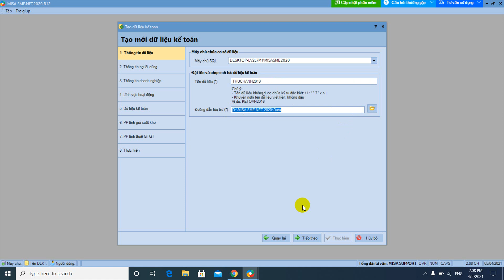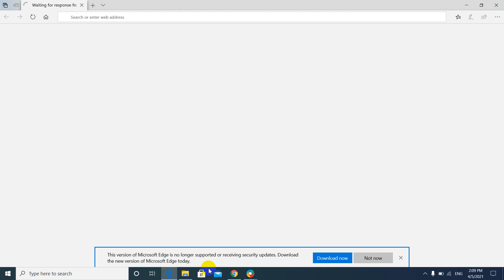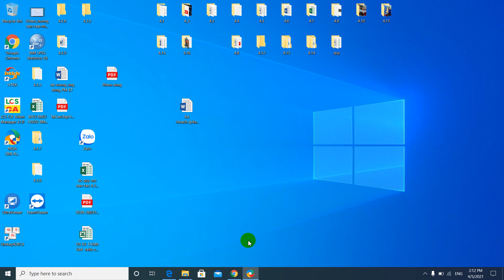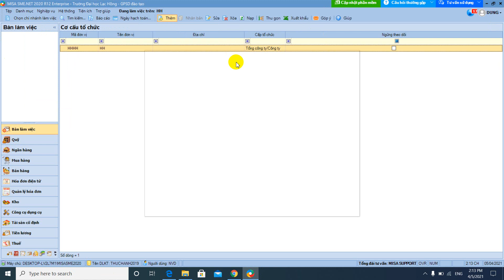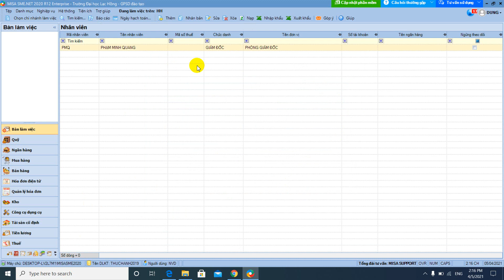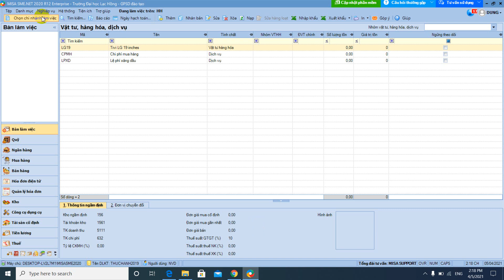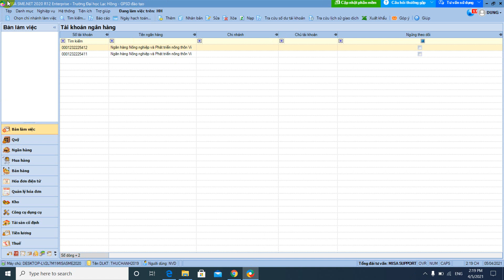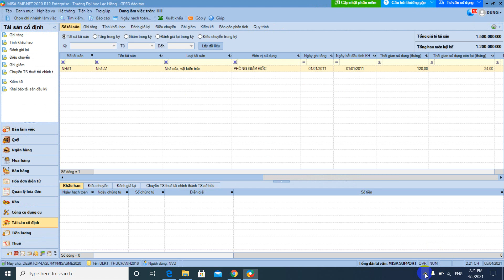huong dan khai bao ban dau